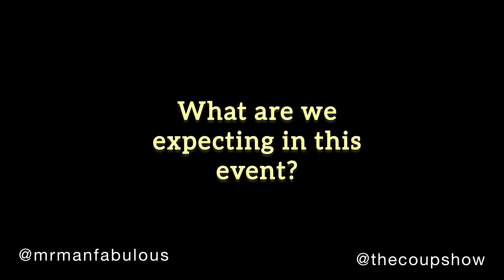I meet PH fast rising funny comedian, Son of Man || Spill Chat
I meet Port Harcourt fast-rising comedian, Son of Man and he had a lot to talk about his career.

Amazon Music